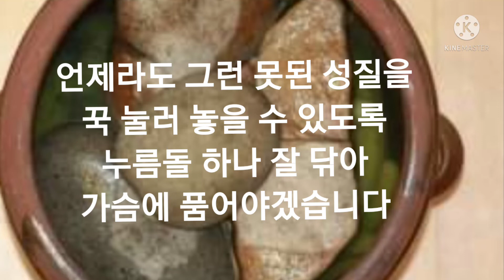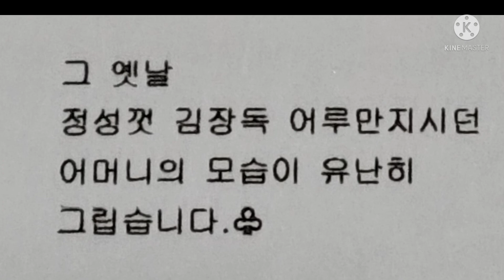누름돌~최원현 이의선 (낭독)